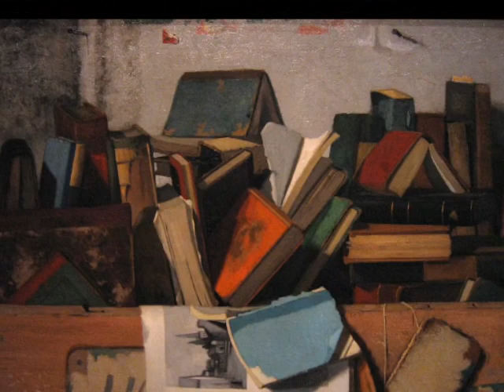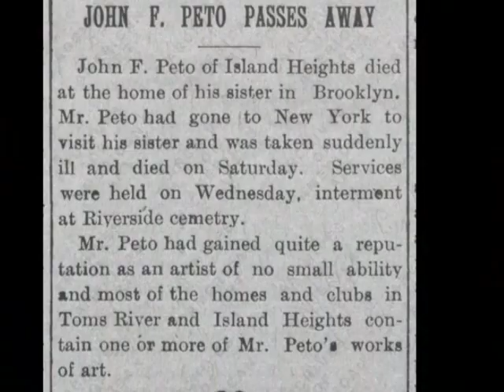John F. Peto- Mahler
El pintor de bodegones John Frederick Peto nació en 1854 en Filadelfia. En 1878 se matriculó en la Academia de Bellas Artes de Pensilvania, donde expuso entre 1879 y 1888. Allí conoció y se hizo amigo de William Michael Harnett, cuyo cuadro "trompe l'oeil " ejerció una influencia decisiva en su carrera. Peto abrió un estudio en 1880 y se ganó la vida pintando cuadros de estantes para  hombres de negocios y profesionales  poco sofisticados de Filadelfia.  Peto pintaba en semi-reclusión y oscuridad. Murió en Island Heights en 1907.Fue casi completamente olvidado hasta 1949, cuando Alfred Frankenstein publicó un artículo en el que identificaba diecinueve pinturas de importantes colecciones privadas y museos que habían sido atribuidas a Harnett pero que realmente habían sido pintadas por Peto. Con el advenimiento de un mayor interés e investigación sobre la pintura de bodegones estadounidense, Peto surgió gradualmente como una personalidad artística distinta cuyo trabajo podría diferenciarse del de Harnett por su pincel más suelto, tonalidad cálida y aura de melancolía sutil creada por su tendencia a representar objetos deteriorados por el tiempo. Pintó una gran variedad de temas de naturaleza muerta, que incluían estantes para cartas con material impreso, estantes de libros, mesas y puertas con instrumentos musicales colgantes.